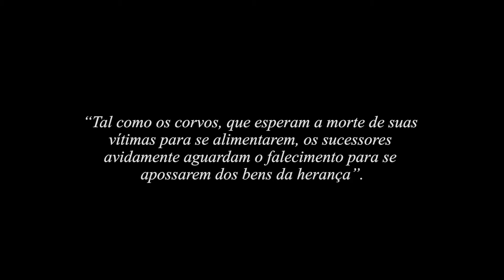PACTA CORVINA | TRAILER OFICIAL 2